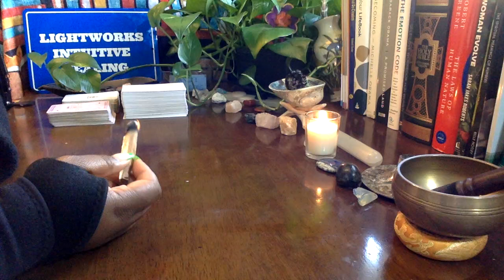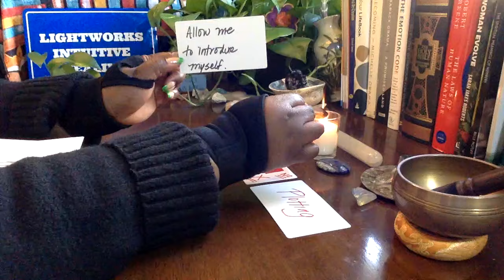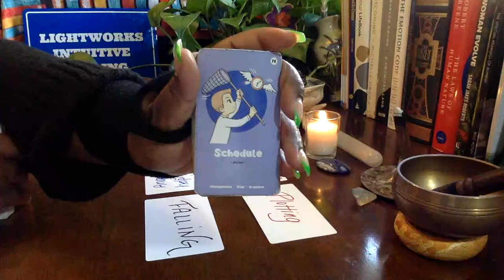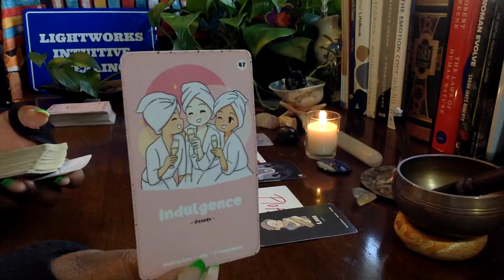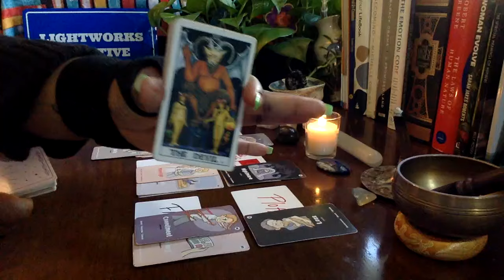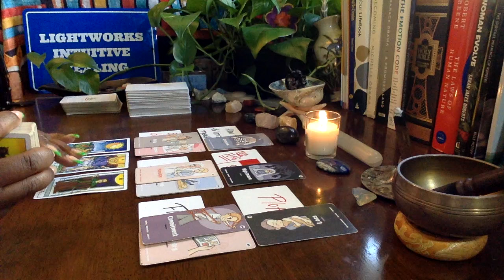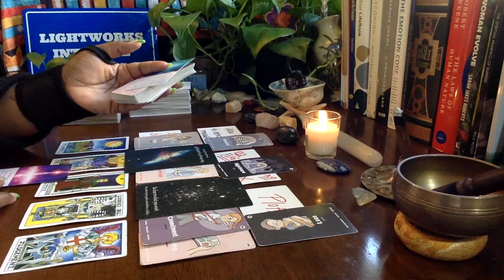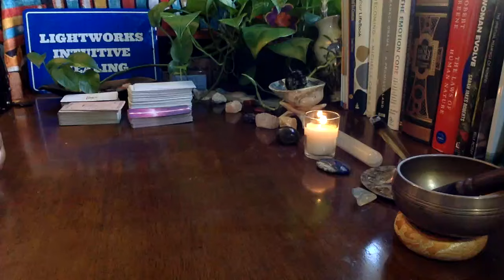EVERYBODY WANTS TO RULE THE WORLD!!! BUT AT WHAT COST??? THIS ONE GOT A LITTLE CRAZY!!!